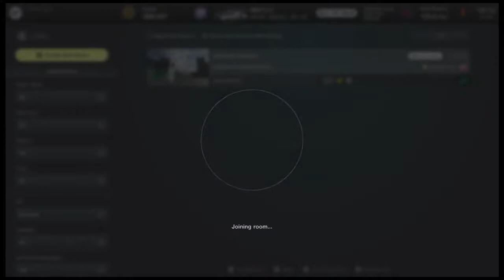AGTC D1 Round 5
OCM league games streamed on this channel